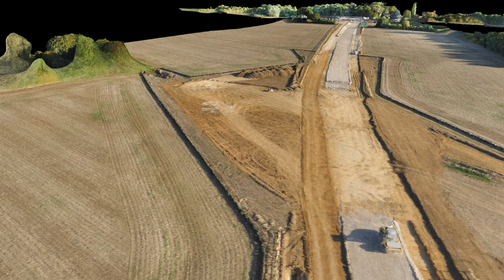Little Hadham Bypass - drone footage of construction - October 2019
Aerial video of the construction site for the Little Hadham Bypass and Flood Alleviation Scheme, shot by the scheme's survey drone.